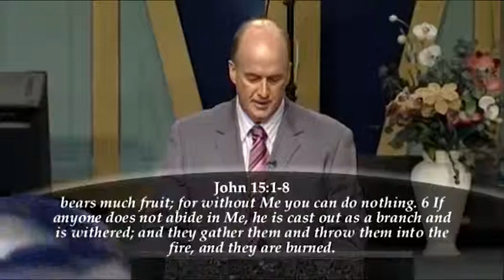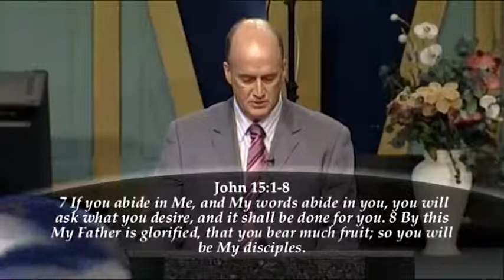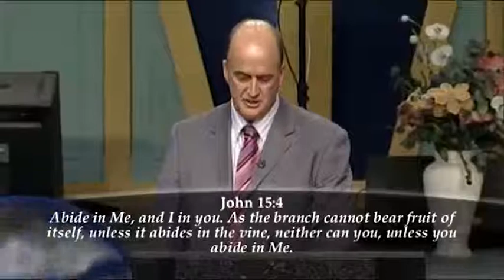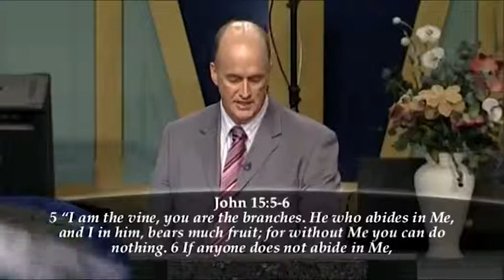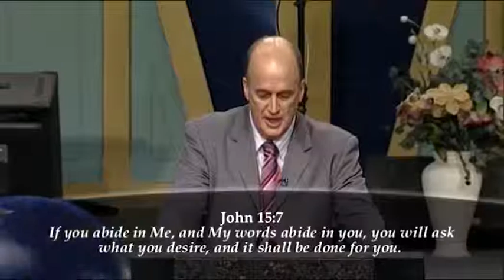Pastor Peter Thomas | The True Vine